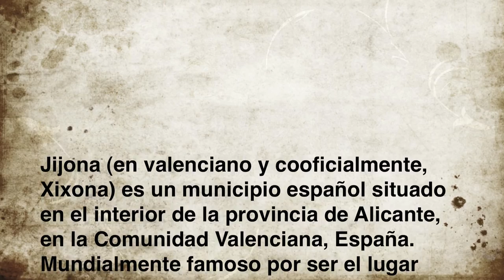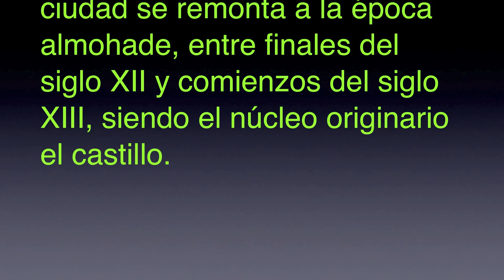II JIJONA XIXONA siglo XX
FERNANDO ESPi
Los primeros indicios de vida humana en el término municipal de Jijona se remontan a la Edad de Bronce (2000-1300 a. C.). La época ibérica marca la culminación de la ocupación del territorio en la Edad Antigua. En esta época el nombre actual de la ciudad empieza a tomar forma, ya que parece ser era conocida como "Uxonig" (Valle del hierro).

Fuentes de información.- Wikipedia.-